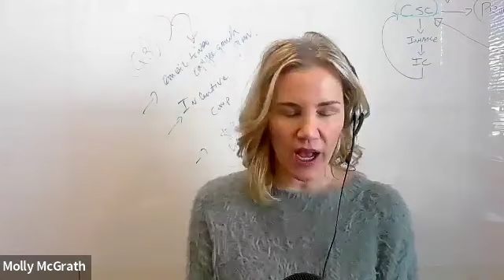Pocket Coaching: How to create $100K + Consistent Revenue Months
Attention estate planning law firms! Ready to make $100,000+ a month consistently? Listen to this "Pocket Coach" and learn how you can join us in Denver for the Estate Planning and Elder Law Marketing Summit. Bring your team and leave with everything you need to succeed!